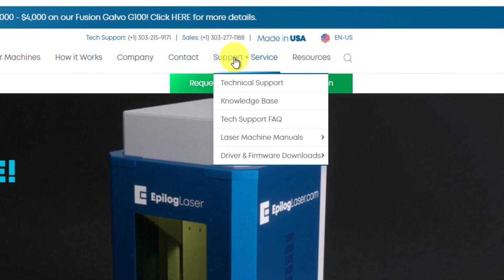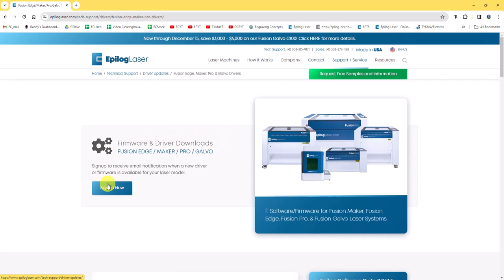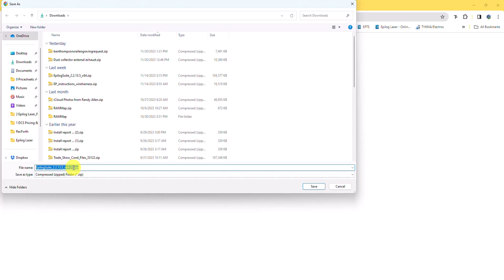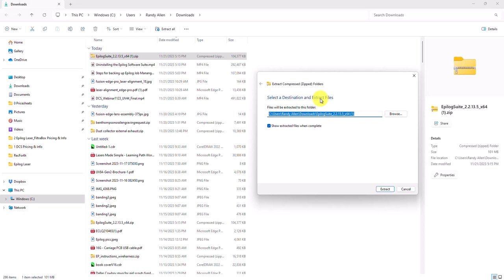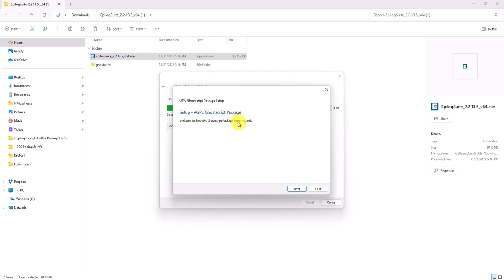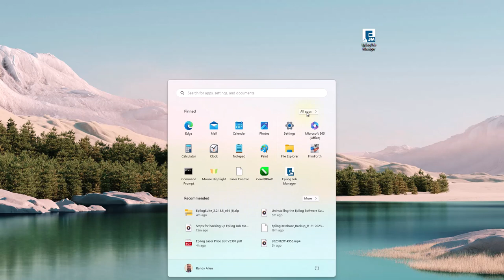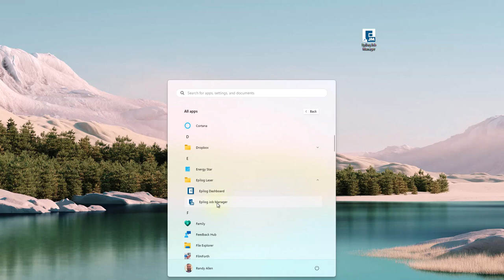Installing the Epilog Laser Software Suite Job Manager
Minimum Requirements:
Windows 7, Windows 8.1, Windows 10, or Windows 11
Operating system should have all system updates before installation
Support for OpenGL 3.0 (or higher) or OpenGL 2.0ES (or higher)
4GB RAM or more
2 processor cores or more
Processor can be any Intel i3/i5/i7, AMD Ryzen 3/5/7, AMD A4/A6/A8/A10/A12/FX
Integrated gigabit ethernet is not required, but is nice to have.
Recommended Specifications:
8GB RAM or more
4 processor cores or more
Processor can be any Intel i5/i7, AMD Ryzen 5/7, AMD A6/A8/A10/A12/FX